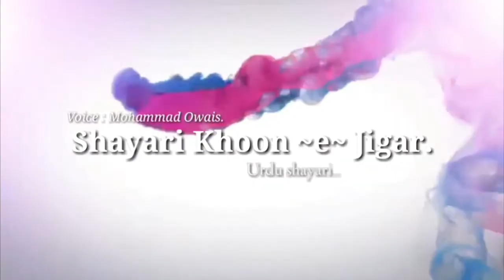Sanam Ke Samne Aansu Na Tu Namu Hona Phir Uske Baad Me Chahu Lahuu Lahuu Hona Ghazal Md.Owais✍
Sanam Ke Samne, Aansu Na Tu Namuu Hona
Phir Uske Baad Me Chahe Lahuu Lahuu Hona.

Nazar Se Itna Giraya Mujhe Zamane Ki
Ke Ab To Baqi Hai,Bus Mujhpe Aykthu Hona.

Wo Aayatoñ ki Tarha Parsa Nazar aai
Jo Iska Naam Bhi Lena To Ba-Wazuu Hona.

Mein Chahta Hu ,ke Diidar Uska Ho Jaye
Ke Aaj Puri Mere Dil Ki Aarzuu Hona.

Ye uut Bakri Ka Hai Sath, Ye Hai Aib-e-Jali
Ke Ek Sher Me Hee Aap Or Tu Hona.

Koi To Aaye Jo Marham Lagaye Is Dil Par
Hai Zakhm-e-Dil Ko Mere Hajaat-e-Rafuu Hona

Sahar Se Sham Hui Kab Pata Chala Hee Nahi
Shuru Hui Jo Meri Uski Guftguu Hona.

Na Jane Ishq Ke Maida Me Mein Kyun Har Gaya
Har ik Chahta Hai Is Me Surkh-ru Hona.

Isi Liye To Gharibi Me Hai Aameeri Mizaaj
Wo Chahta Hee Nahi Hai Be-Aabruu Hona.

Wo Be-wafa Mujhe Kehta Hai Is Liye Aye 'Owais'
Bohot Hee Sakht Hai Ab Unke Rubaru Hona.

               Md.Owais  ✍

1.Meaning : Sanam -   Sweetheart, प्रिय,प्रियतम।

2. Meaning : Namuu - Nikalna , Showing,

3.Meaning : Lahuu,
Blood,Khoon

4. Meaning : Thu - Spit, Thuuk

5.Meaning : Aayaat - क़ुरान की आयतें, Quran Ki Aayat

6.  Meaning : Parsa - Pak-o-Pakiza,

7. Meanimg : Baa-vazuu -Pure and clean,Clean

8. Meaning : Diidaar - दर्शन, Seeing,

9.  Meaning : Aarzuu - Wish,  ख़्वाहिश,चाहत,

10.  Meaning : Aib e jali -  Badi Burai, दोष, बुराई, पाप, भूल, गुनाह

11.Meaning : Marham -  Medieinc ,Dawai,Dawa

12. Meaning :  Zakhm e Dil - Dil Ka Zakhm

13.  Meaning : Hajaat e Rafu -  प्रिय की आवश्यकता,  Requirement of darning

14. Meaning : Sahar - Subhah,Morning

15. Meaning : Guftuguu -  Baat Cheet, Conversation

16.  Meaning : SurKH-ruu -   Successful,Kamyab

17. Meaning : Mizaaj - स्वभाव, Temper, temperament, pride, Disposition

18,  Meaning : Ruu-ba-ruu -  आमने-सामने,face to face

                    Md.Owais ✍️

Production : SHAYARI KHOON -e- JIGAR

Reciter : Md. OWAIS

Poet : PARVEEN SHAKIR

Studio : Md. OWAIS

Editing : Md. OWAIS

Voice : Md. OWAIS